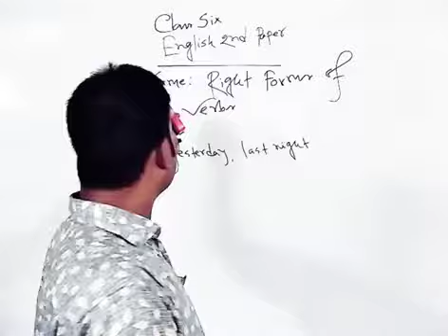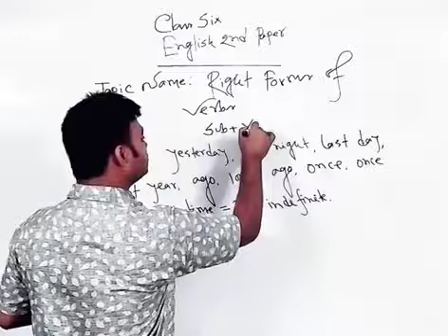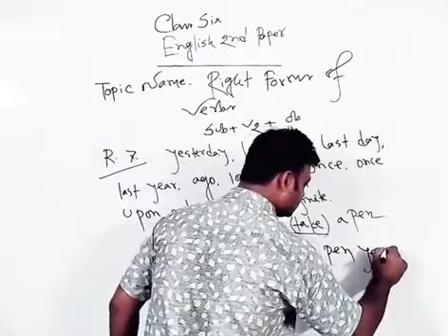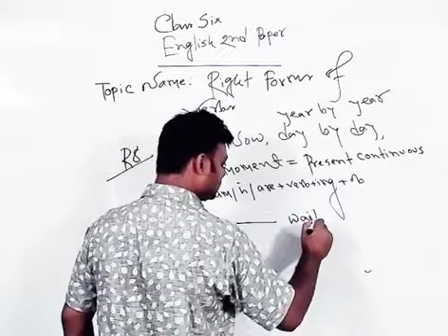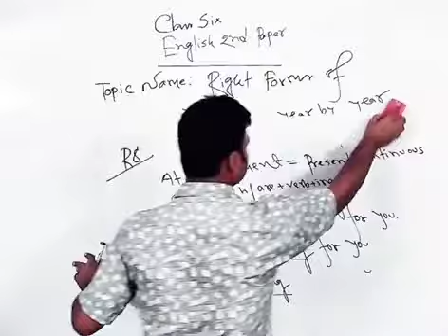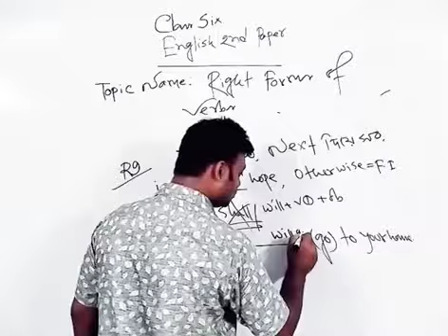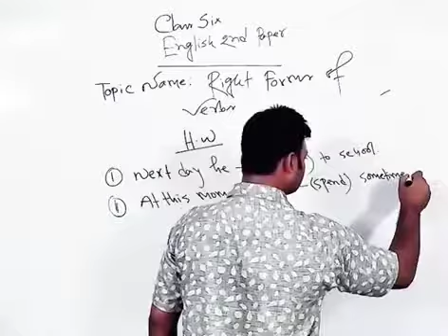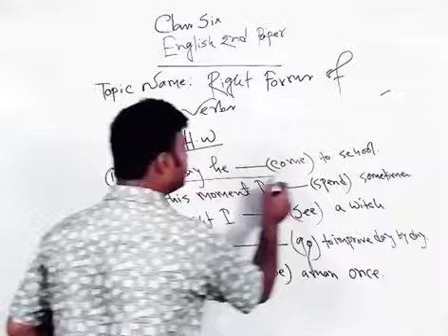Class- 6 | English 2nd Paper | Right From of Verb